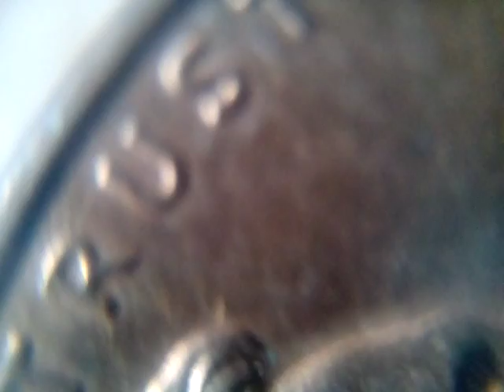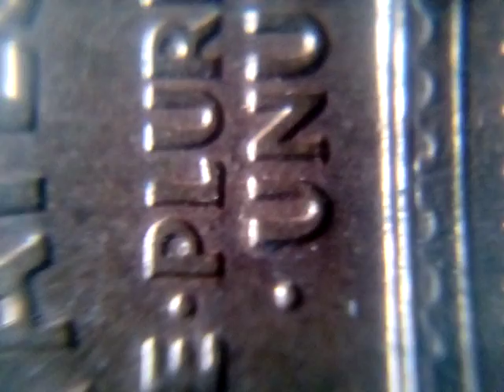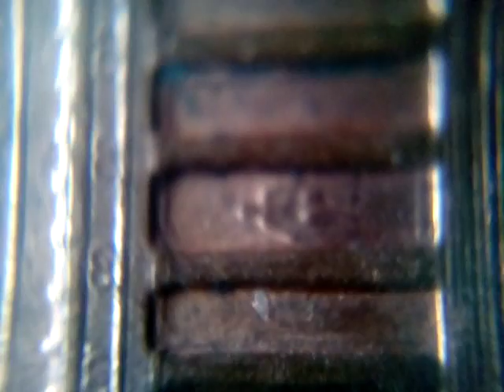Viewing a Lincoln penny with my smartphone and a BLIPS microlens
It is said that this version of the penny is the only US coin where the same person is depicted on both sides. Lincoln's side view is on the "heads" side, while Lincoln's statue in the Lincoln Memorial is visible on the "tails" or reverse side. The initials "VDB" can be clearly seen on Lincoln's shoulder on the "face" side of the Lincoln cent.